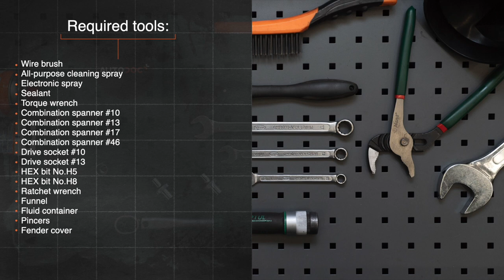Hvordan bytte termostat på AUDI A4 B5 Sedan [AUTODOC-VIDEOLEKSJONER]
Hvordan bytte termostat på AUDI A4 1 (8D2) 1.6 Sedan 1994–2001 [AUTODOC-VIDEOLEKSJONER]

Termostat til kjøretøyet AUDI A4 B5 Avant (8D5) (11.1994–09.2001) / AUDI A4 B5 Saloon (8D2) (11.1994–09.2001) / AUDI A6 (4B5) (4B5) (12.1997–01.2005) / AUDI A8 D2 (4D2, 4D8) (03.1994–09.2002) / VW Passat B5 Saloon (3B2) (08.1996–11.2000) bør som regel erstattes i én og samme prosedyre. Det er imidlertid noen små forskjeller, på grunn av spesifikke egenskaper ved kjøretøyets design.

⚡ Alle videoer og PDF-veiledninger om utskifting av deler til AUDI A4 B5: Last ned og se dem på AUTODOC CLUB

0:00 — AUDI A4 B53 – termostat: trinn-for-trinn veiledning for utskifting
1:21 — Tapp kjølevæsken fra motoren.
2:31 — Løs festene til dynamoen.
5:17 — Fjern termostaten.
7:20 — Dokręć element mocujący przewód zasilania alternatora.
8:56 — Stram festet til viskosekoblingen.